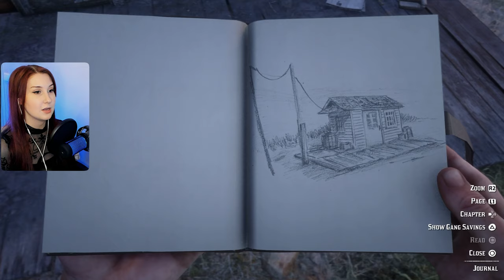We're Robbing Another Train! Fishing w/Jack | Red Dead Redemption 2 | 13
Howdy! This is my first playthrough of Red Dead Redemption 2! Feel free to join me on my journey!

🎬 TIMESTAMPS:
0:00:00 Exploring: Treasures, Mystery Cabin, O'Criscolls etc.
1:14:30 Helping a lady out, returning to Emerald Ranch
1:37:15 Pouring Forth Oil III & IV
2:15:30 A Fisher of Men

ABOUT THE GAME:

"Red Dead Redemption 2 is a 2018 action-adventure game developed and published by Rockstar Games. The game is the third entry in the Red Dead series and a prequel to the 2010 game Red Dead Redemption. The story is set in a fictionalized representation of the United States in 1899 and follows the exploits of outlaw Arthur Morgan, a member of the Van der Linde gang, who must deal with the decline of the Wild West whilst attempting to survive against government forces, rival gangs, and other adversaries. The game is presented through first- and third-person perspectives, and the player may freely roam in its interactive open world. Gameplay elements include shootouts, robberies, hunting, horseback riding, interacting with non-player characters, and maintaining the character's honor rating through moral choices and deeds. A bounty system governs the response of law enforcement and bounty hunters to crimes committed by the player." Wikipedia/Red Dead Redemption 2